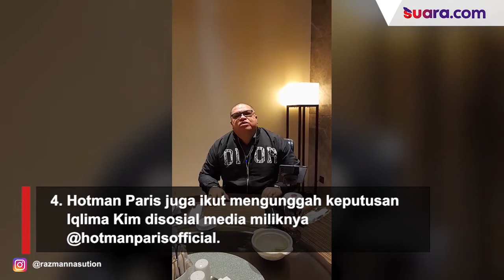5 Fakta Iqlima Kim Singkirkan Razman Arif Nasution, Kini Miliki Pengacara Baru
5 Fakta Iqlima Kim Singkirkan Razman Arif Nasution, Kini Miliki Pengacara Baru

 Baru-baru ini publik dihebohkan dengan kabar yang datang dari mantan asisten pengacara kondang Hotman paris Hutapea, Iqlima Kim bahwa ia telah memecat kuasa hukumnya, yakni Razman Arif Nasution.

Selama ini Iqlima menggandeng Razman untuk melawan Hotman Paris yang disebut telah melakukan pelecehan seksual kepada dirinya.

Dalam jumpa pers beberapa waktu lalu, melalui kuasa hukum barunya, Fahkridz Al Dongowi, Iqlima Kim mengaku tidak nyaman dengan pengacara lamanya, Razman Arif Nasution.

Apa alasan Iqlima Kim mendepak Razman Arif Nasution? Berikut fakta Iqlima Kim cabut kuasa untuk Razman Arif Nasution dan kini punya pengacara baru.

Creative/Video Editor: Leny Melista/Dewi Yuliantini